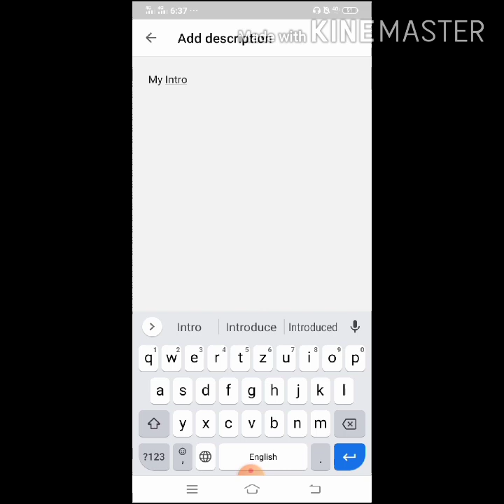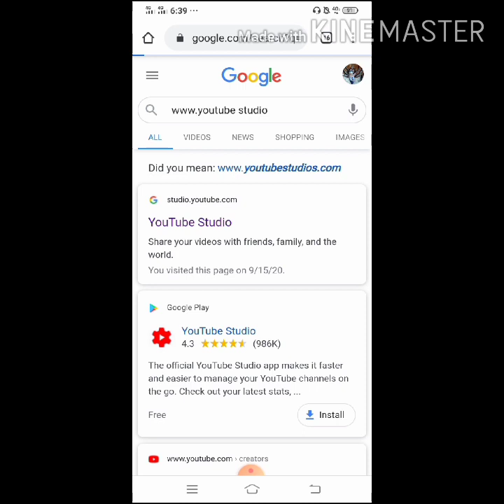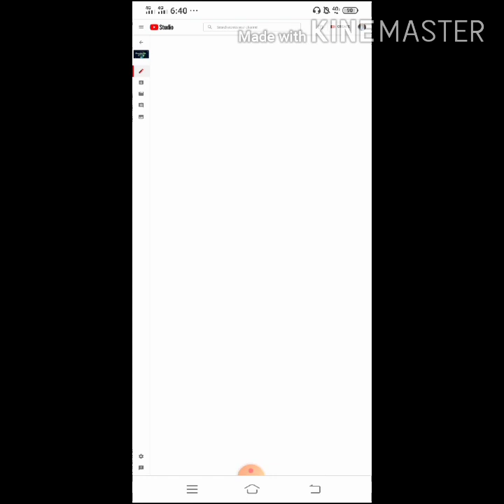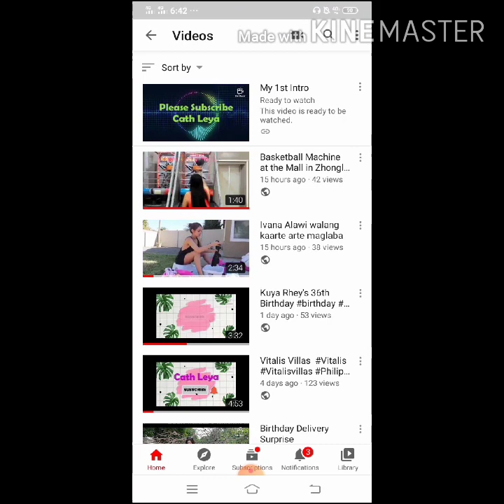How to Upload Premiere Video on YouTube using Android Phone (Tagalog)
how to upload premiere video on YouTube